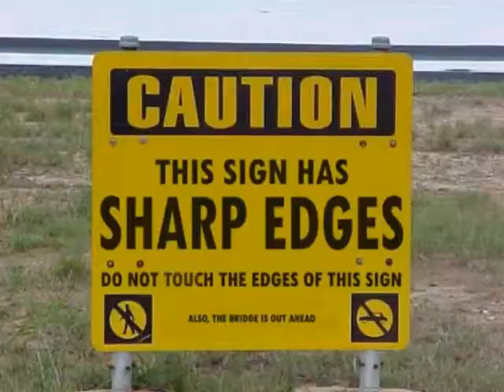Epic Fails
these are plain ol fails